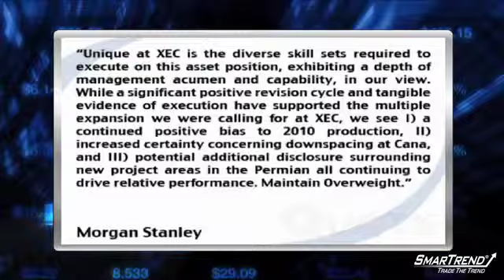Analyst Insight: Morgan Stanley Raised Its PT For Cimarex Energy To $85 (NYSE:XEC)